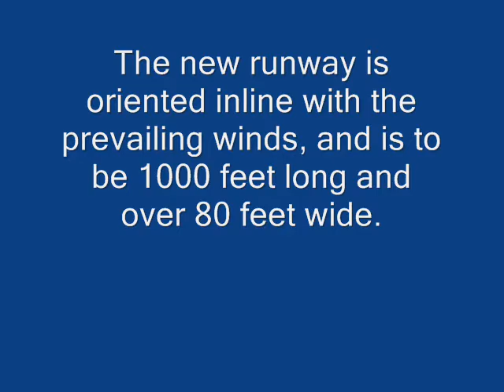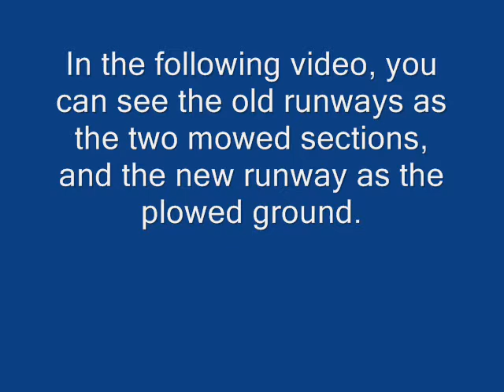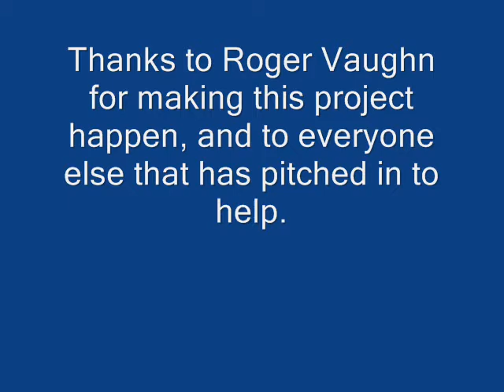CCRCC's new runway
Aerial footage of the location of our new 1000 foot runway